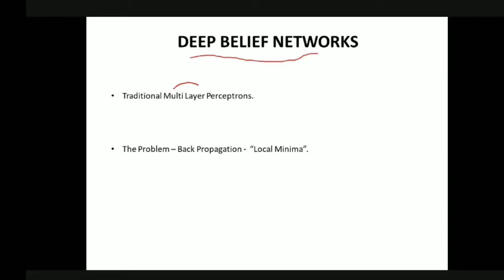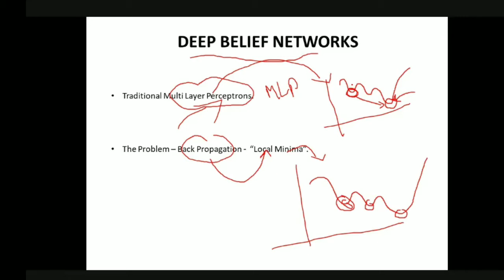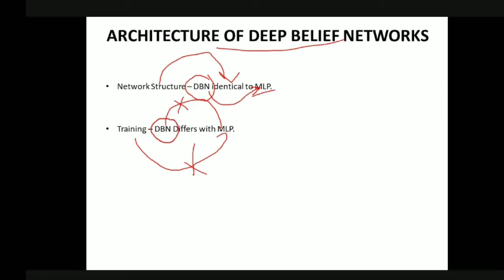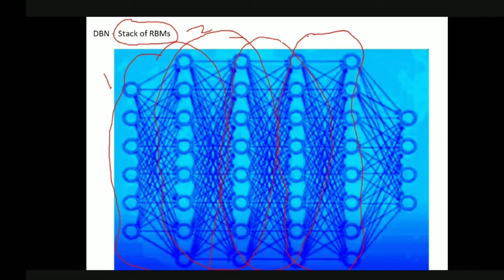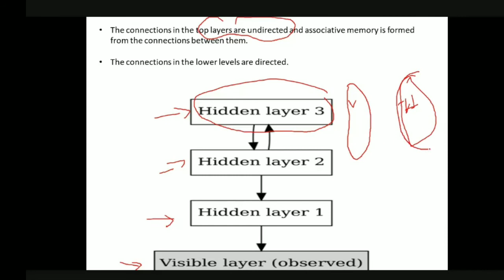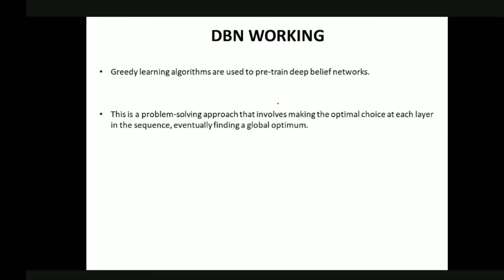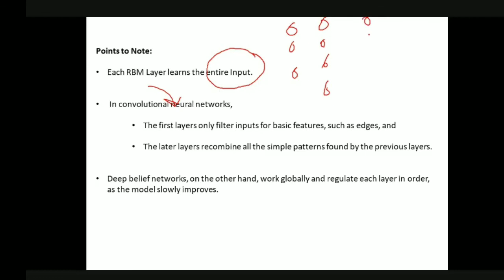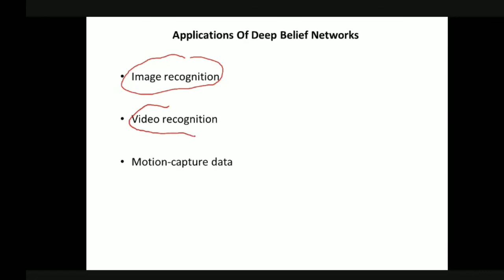DEEP BELIEF NETWORKS